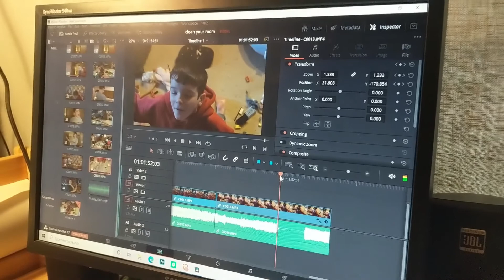Clean Your Room!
Tim has interesting methods for cleaning his room...